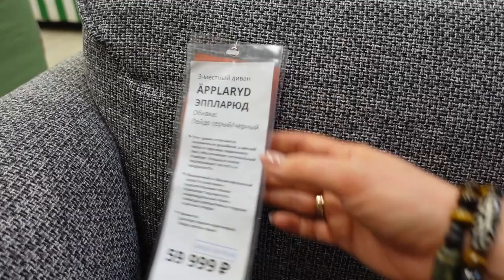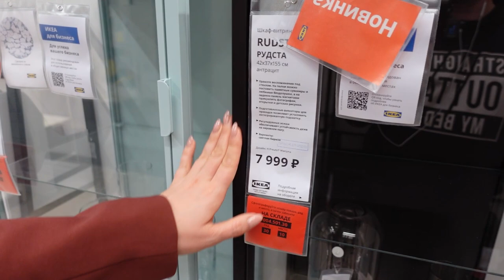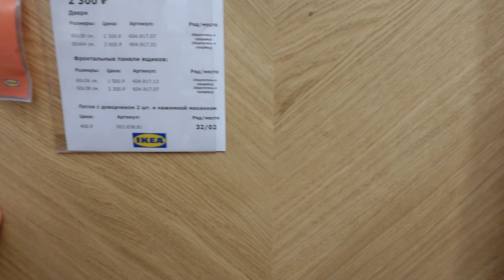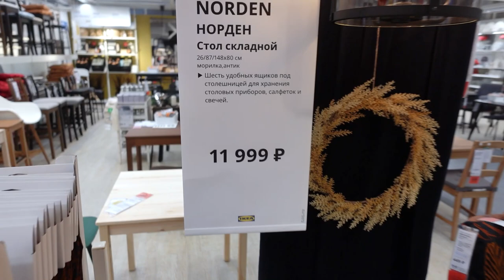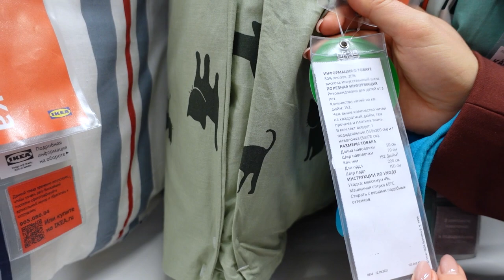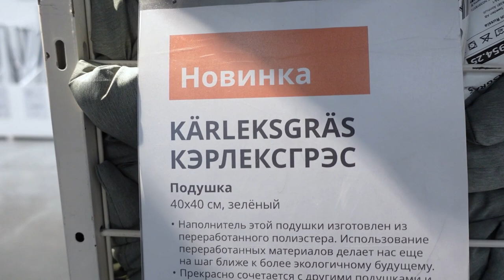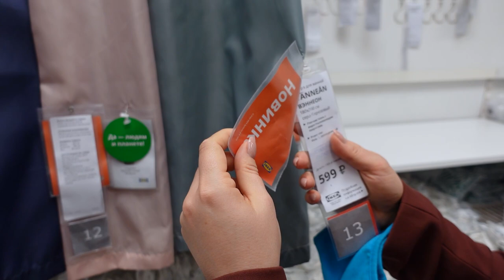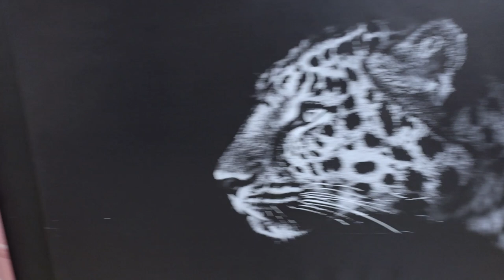Новинки икеа ! Очередное обновление ассортимента. НОЯБРЬ 2021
Наши контактные данные.
430003 республика Мордовия. город Саранск. ул.Большевистская 85
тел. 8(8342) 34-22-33